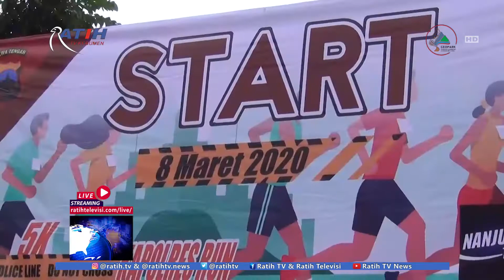BENTUK GENERASI SEHAT UNGGUL DAN BEBAS NARKOBA - BK 9/3/2020